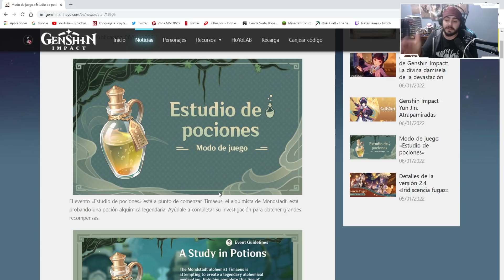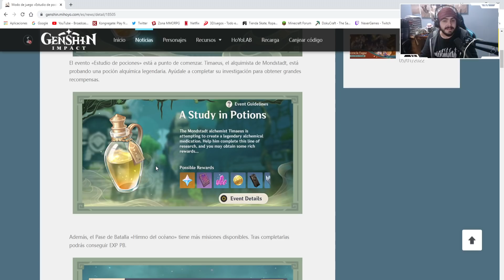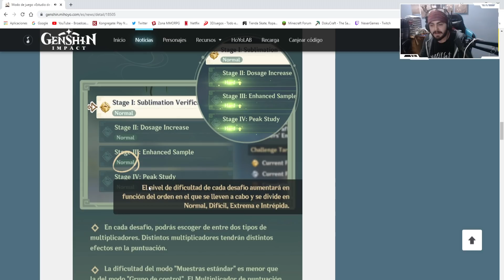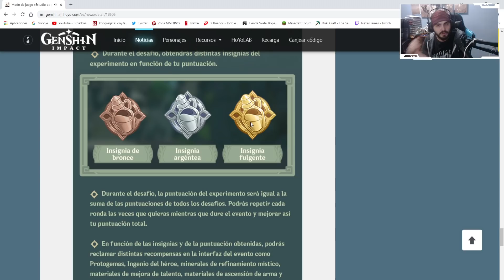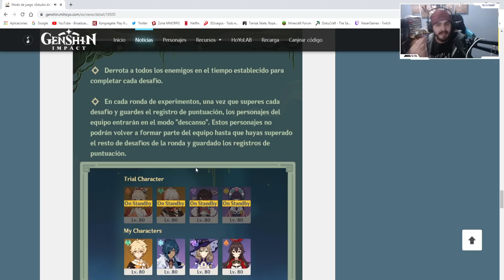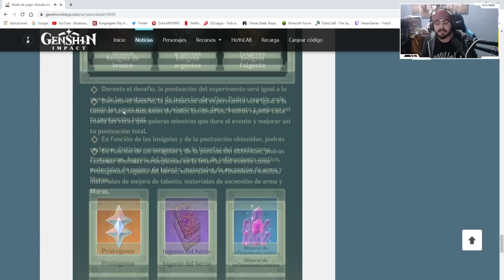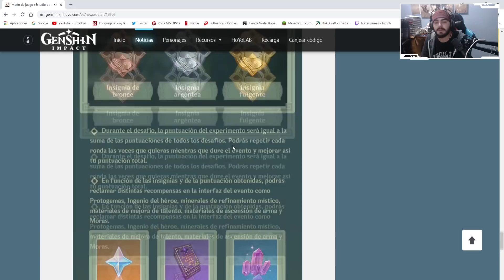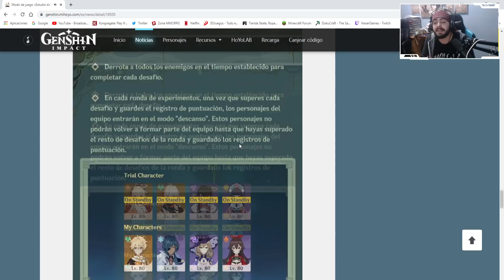PRIMER EVENTO 2.4 Estudio de pociones ¡GUIA COMPLETA! GENSHIN IMPACT gameplay español | NEXER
Nuevo evento de genshin impact, veremos a ver que tal esta con nuestras queridas protogemas, donde esta vez tendremos que estudiar pociones en la version 2.4 de genshin impact!

Ordenador:
Caja: PHANTOM 820
Procesador: RYZEN 1800X
Placa Base: CROSSHAIR VI HERO
GPU: ASUS GeForce ROG Strix Gaming GTX 1080Ti OC
Ram: G.SKILL FlareX DDR4 3200 PC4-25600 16GB 2x8GB CL14
FUENTE DE ALIMENTACION: CORSAIR RM850X 850W 80 PLUS GOLD MODULAR
SSD: 1x 250GB SAMSUNG 850 EVO
Refrigeracion Liquida: KRAKEN X62
HDD: 1x 1TB WESTERN DIGITAL
Grabadora: Asus DVD/BlueRay